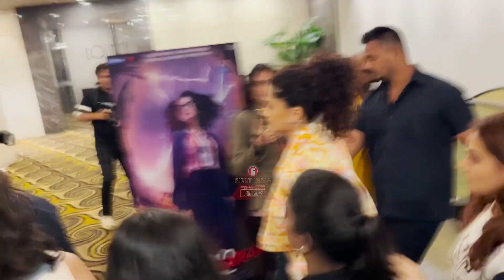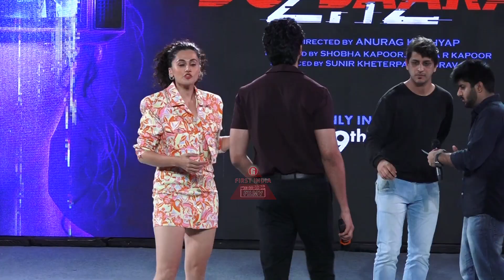Dobaaraa Film Promotion पर पहुंची Taapsee Pannu ने Media से की बदतमीजी, दिखाया Attitude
हाल ही में Dobaaraa Film Promotion के दौरान Taapsee Pannu को Spot किया गया, इस दौरान Taapsee Pannu ने Media से की है बदतमीजी, क्या कहा है Taapsee Pannu ने आप भी देखें इस Video में.

Editor : Mitali Mayekar